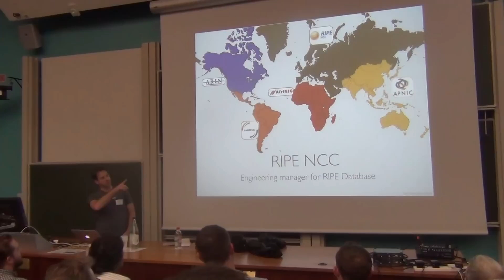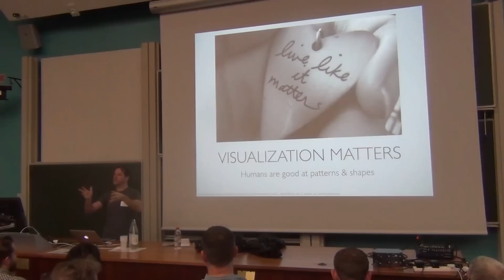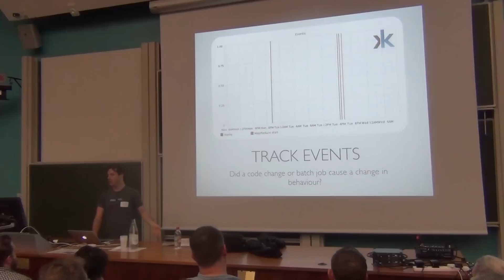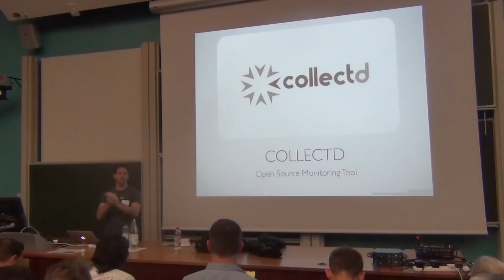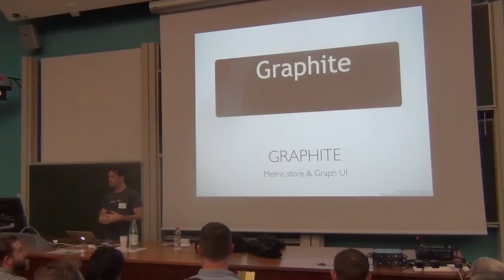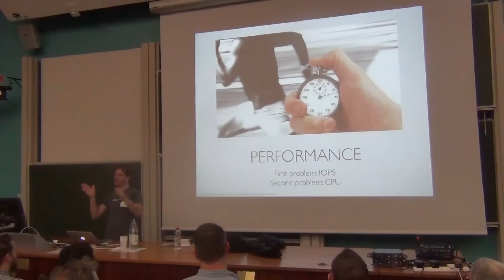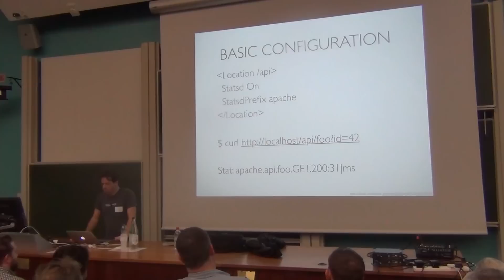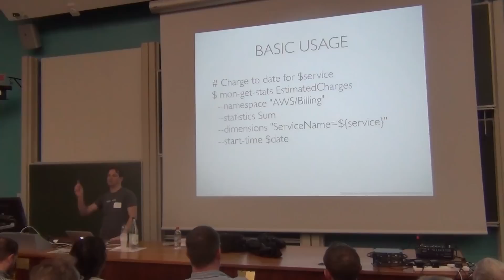How to measure everything at a million metrics per second - Puppet Camp London 2014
Jos Boumans of Krux talks about "How to measure everything - A million metrics per second with minimal developer overhead" at Puppet Camp London 2014